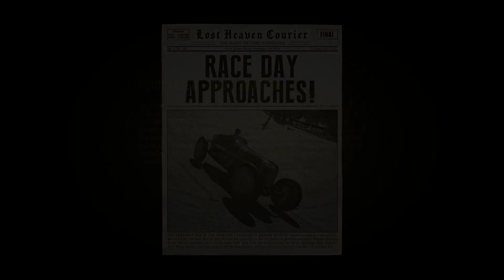MAFIA: DEFINITIVE EDITION | Gameplay Walkthrough | Part 5 | FAIR PLAY (PS4 Pro)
If any future videos look a bit fuzzy and crap, you can thank You Tube for compressing the shit out of them!
They look great when i record and edit them...